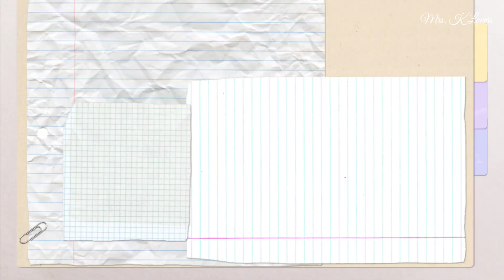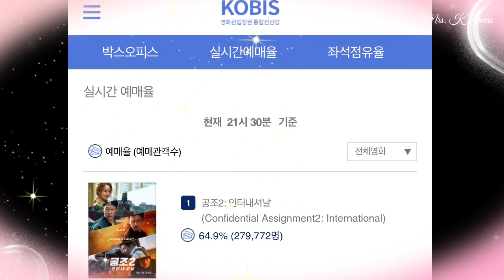A BIG ANNOUNCEMENT FOR HYUN BIN! CONGRATULATIONS🎉🎉🎉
Sonyejin_europe
SmartCommunications Ph Crazylittlething218,binjinshippers, 2li_couple
Bench, Dispatchkorea
Vast.Ent, Yejinhand,Vasttree.playing
hyunbinluv,yejinhand_hk,binjingroceries,